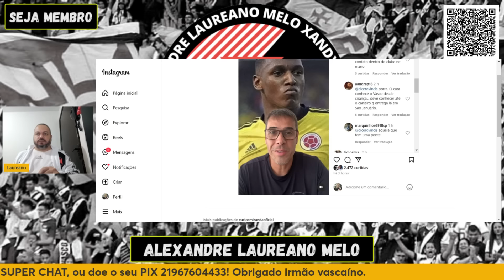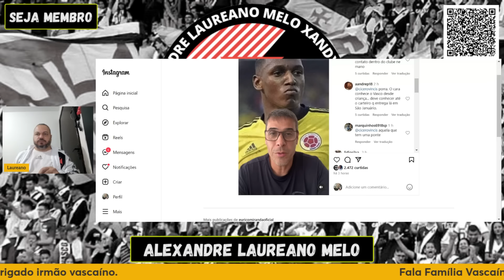MINA É BACALHAU! MAIS 1 NEGÓCIO FECHADO! PEDRINHO AINDA NEGOCIA COM MAIS DOIS GRANDES REFORÇOS!